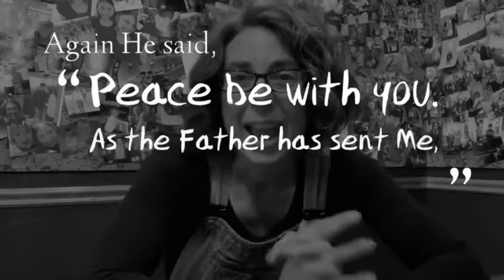e!Kids Sunday Kids Church - 4.19.20